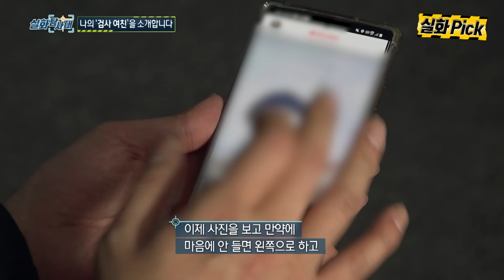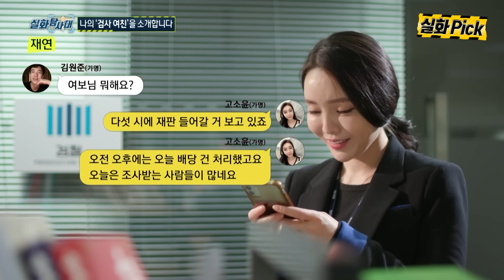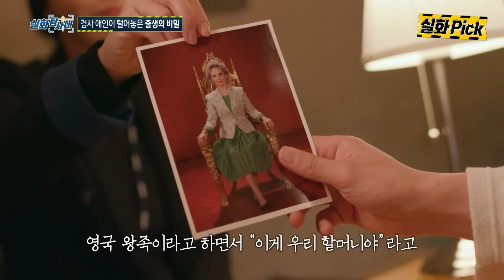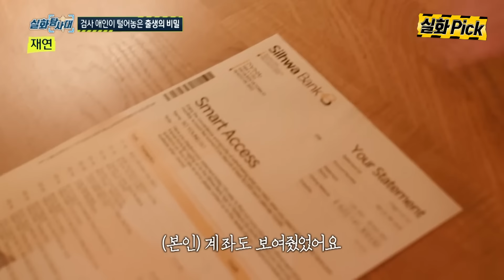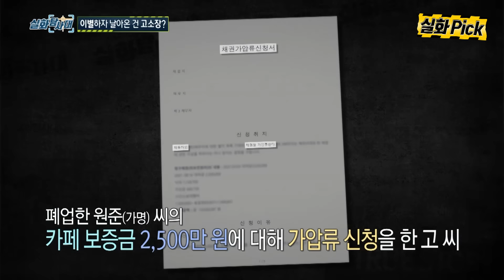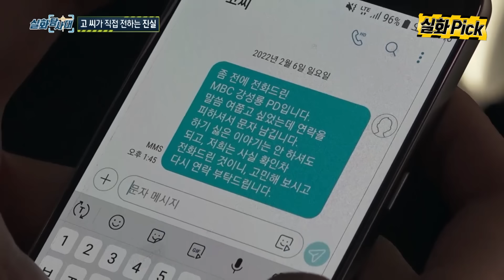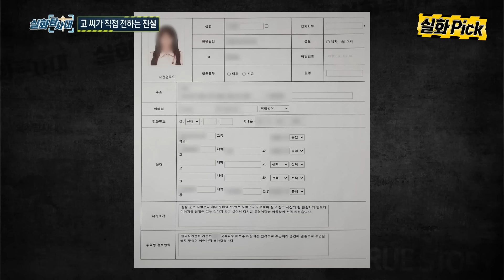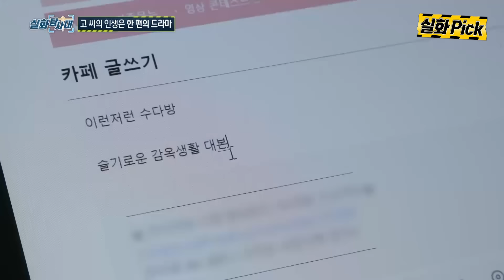[실화Pick] 내 여친은 서울중앙지검 특수부 검사? 실화탐사대 실화On MBC220219방송